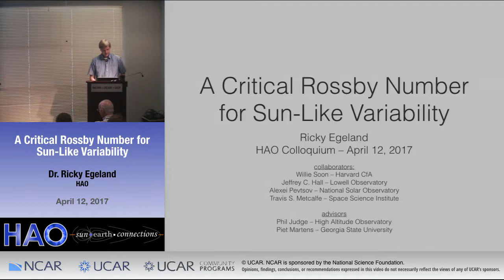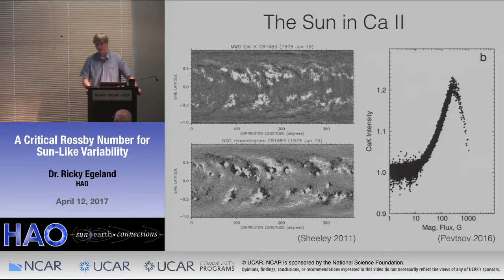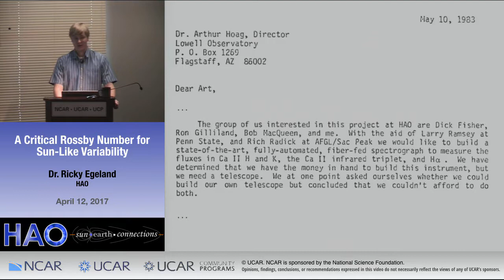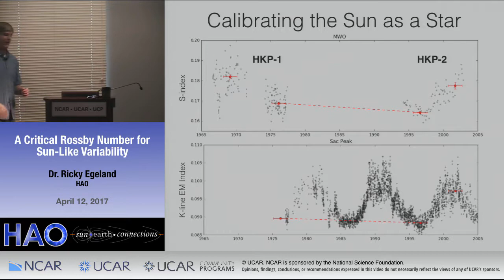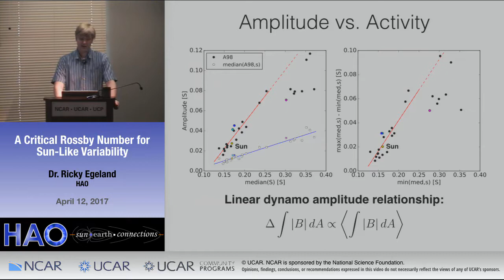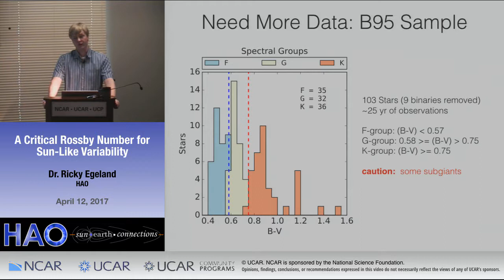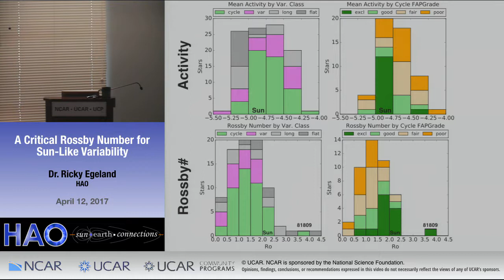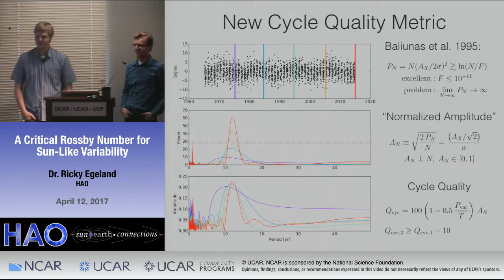Dr. Ricky Egeland | HAO | A Critical Rossby Number for Sun Like Variability